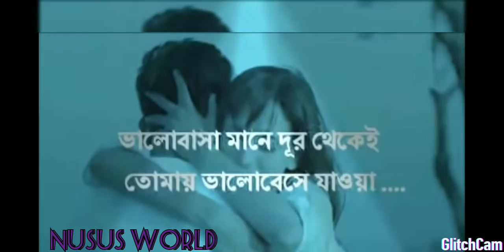Amar kachy Tumi many ki jano????